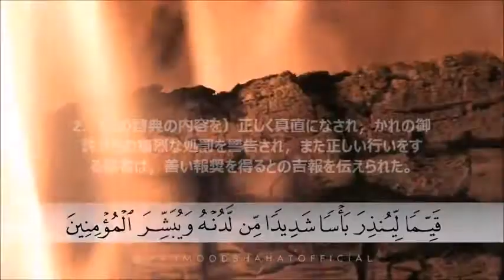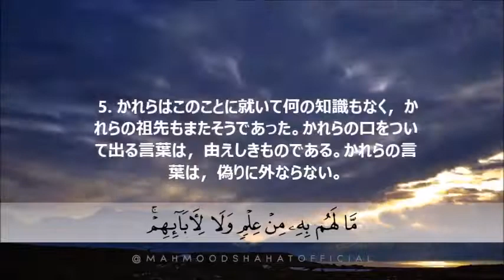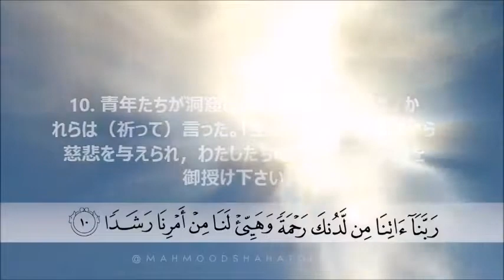Quran (Al Kaf)_ 聖クルアーン 洞窟章〔アル・カハフ〕1-12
Translation of the holy Quran into Japanese.
                             (Tottori Masjid)